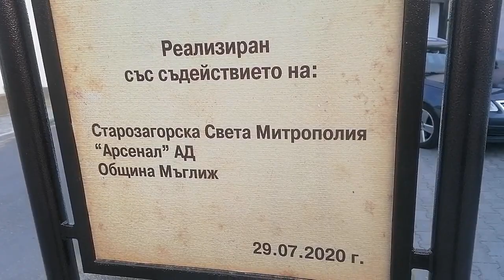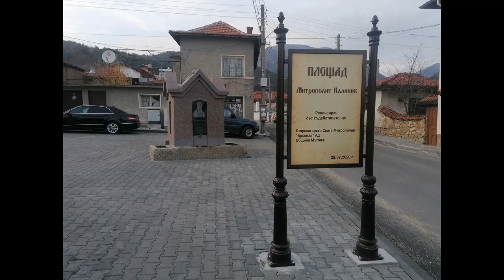Чешма гр Мъглиж